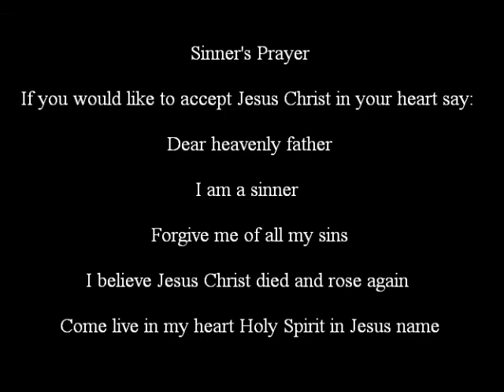Our Father By John E Hopkins